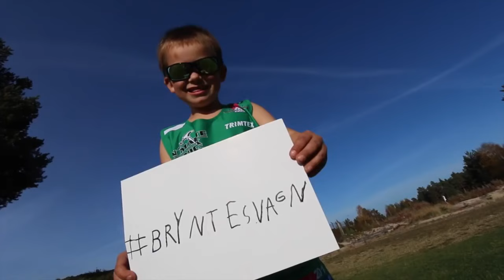Bryntesvagn tar sikte mot Norge!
Klar til Dyst & Ingen hindring vid Mosjøen, Norge.